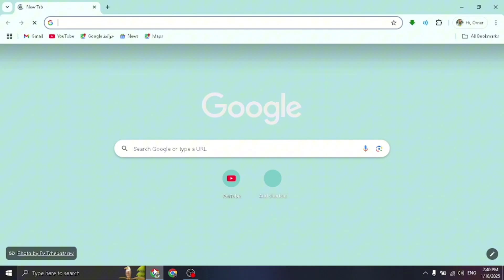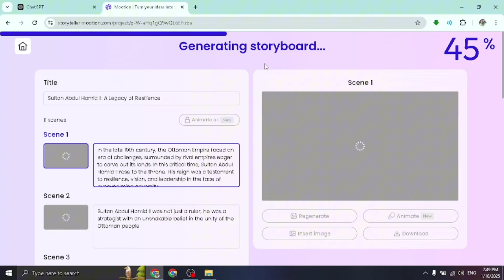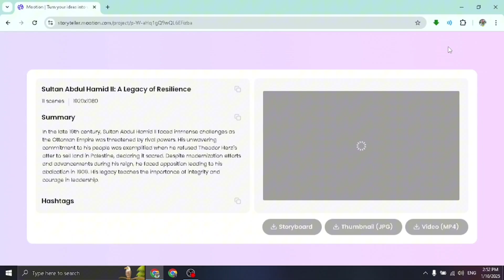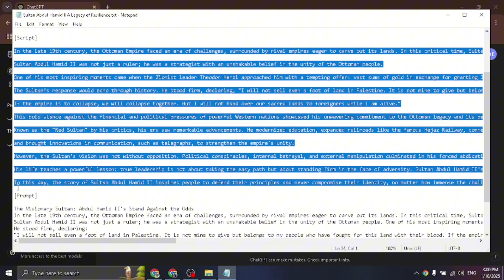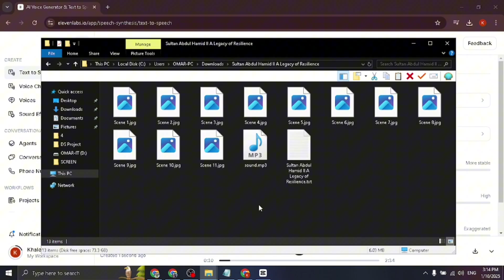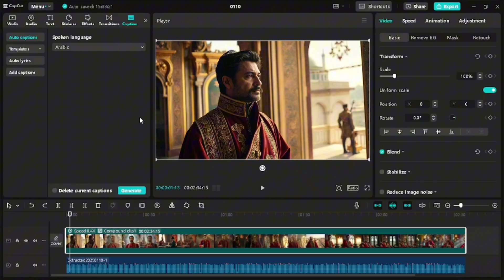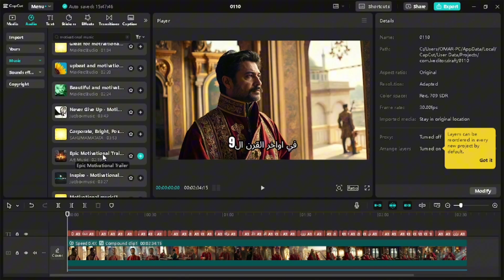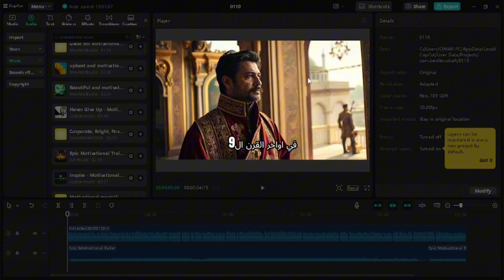إنشاء قناة يوتيوب كاملة باستخدام الذكاء الاصطناعي مجانًا (100 فيديو في دقائق!)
هل تساءلت يومًا كيف يمكنك إنشاء قناة يوتيوب مربحة بالكامل باستخدام الذكاء الاصطناعي؟ 🤔
في هذا الفيديو، ستتعلم:

كيفية إنشاء فيديوهات قصيرة (Shorts) جذابة باستخدام أدوات الذكاء الاصطناعي مجانًا.
خطوات بناء قناة يوتيوب من الصفر وتحقيق الأرباح.
أفضل الطرق لصناعة محتوى جذاب بدون خبرة أو ظهور شخصي.
قمت بتجربة إنشاء قناة يوتيوب لمدة 14 يومًا، وكانت النتائج مذهلة! اكتشف كيف يمكنك تحقيق نفس النجاح بخطوات سهلة ومباشرة.

خطوات لتحقيق النجاح:

اختر فكرة قناة مربحة.
استخدم أدوات الذكاء الاصطناعي لإنشاء الفيديوهات بسرعة.
تعلم أسرار تحسين محركات البحث (SEO) لزيادة ظهور قناتك على اليوتيوب وجوجل.
💡 شاهد الفيديو الآن للحصول على كل النصائح!